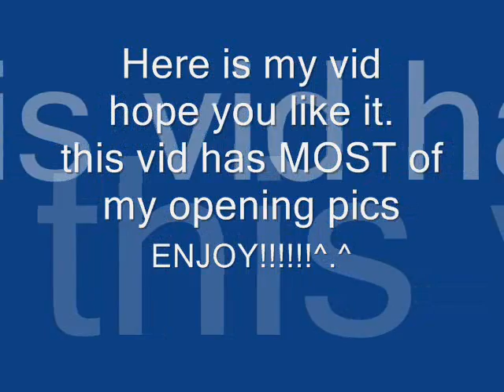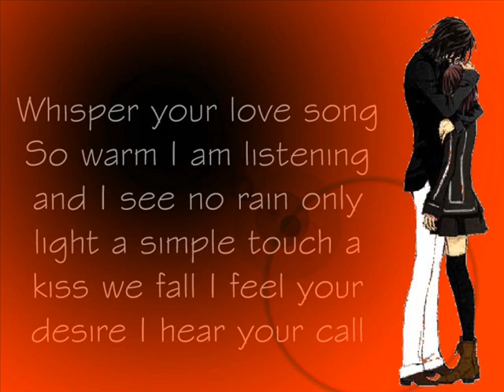anime opening slideshow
Sorry if its a little plain ^.^'.well this vid is basically most of my opening pictures for my videos.(I just never used them) some i still have to edit as well.
so anyway HOPE YOU ENJOY!!-^.^-